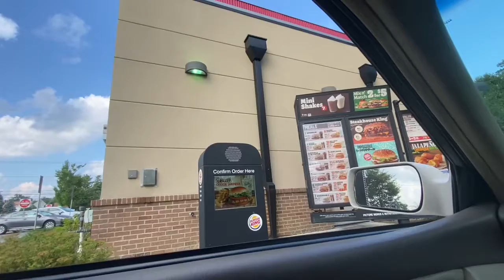GUESS THE BURGER BLINDFOLD TASTE TEST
I thought I could tell fast food burgers apart while blindfolded. this was a lot of fun how do you think I did?

Let’s connect

0:00 intro
0:31 Wendy’s blindfold taste test